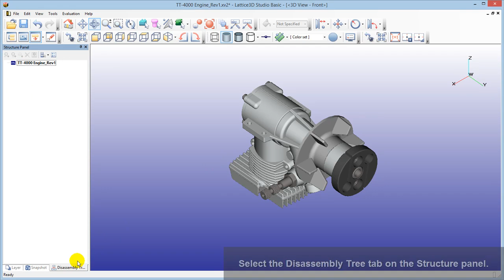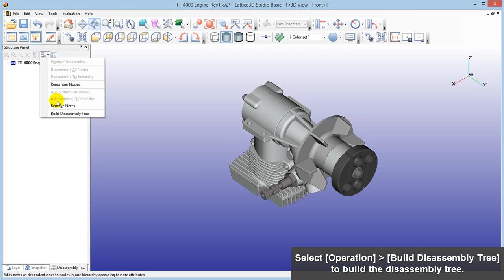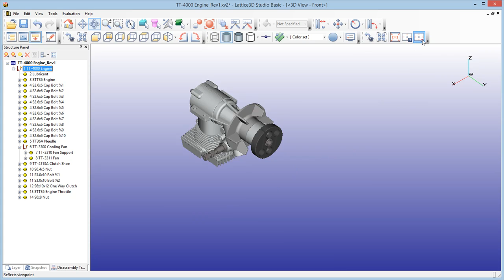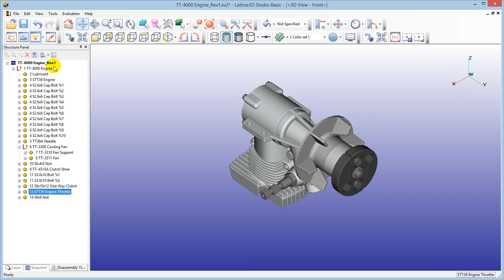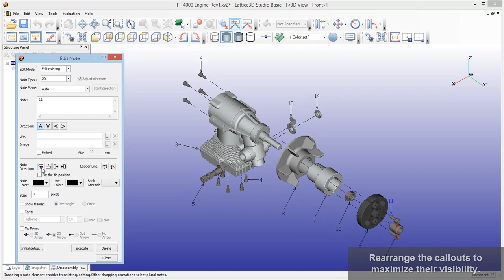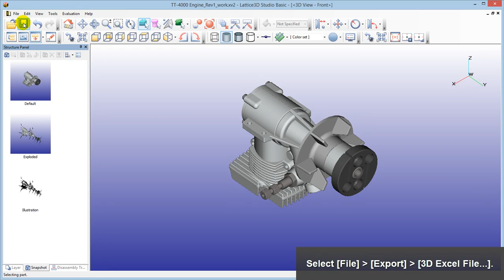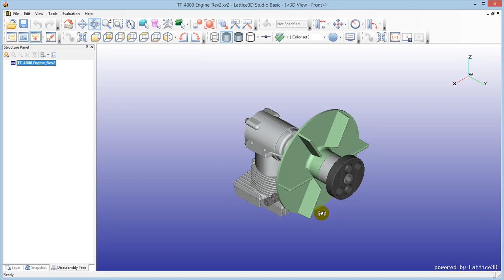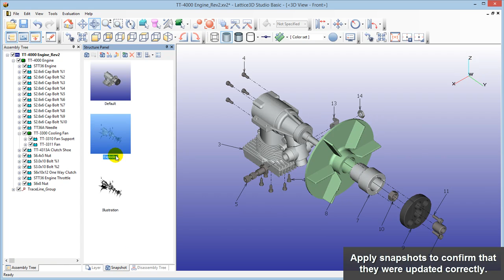Technical Illustration Tutorial 2